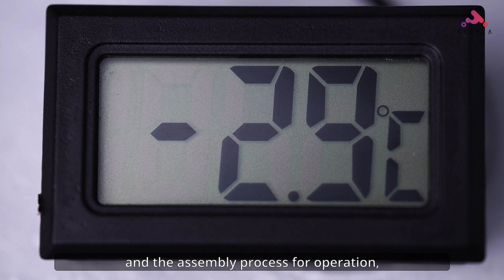Water-cooled Peltier Refrigerator test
We are going to experiment with creating cold wind using a water-cooled Peltier cold air module.
We will show you the basic preparation for water cooling and the assembly process for driving and examine the cooling effect through the actual test.